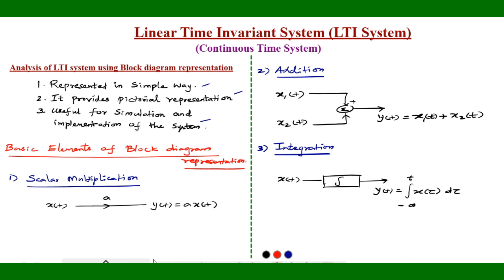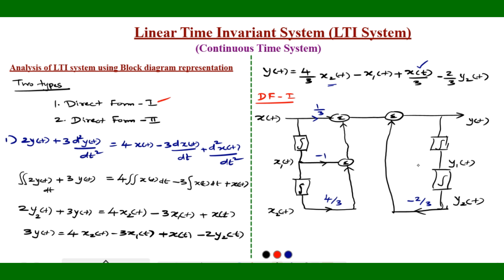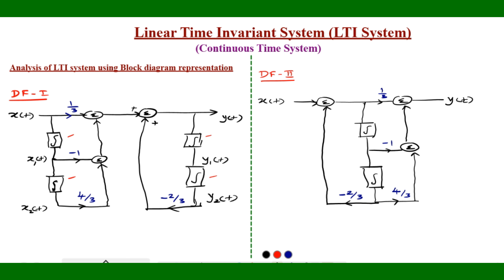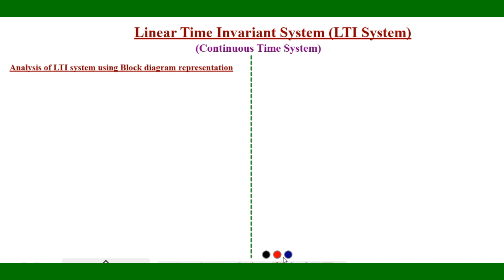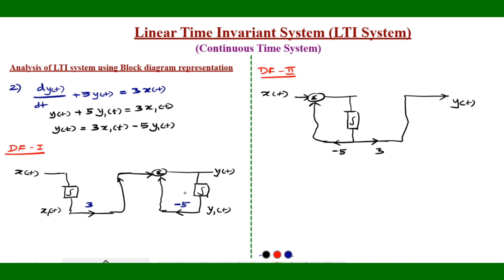LTI system | Block diagram representation | direct form i and direct form ii | Tamil